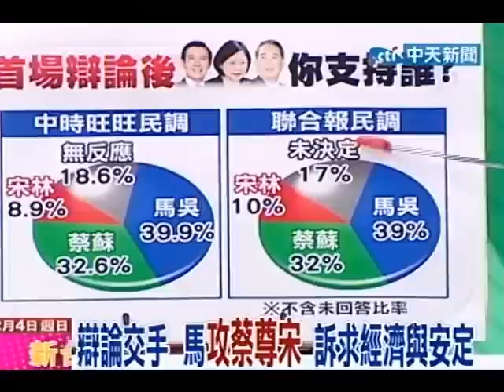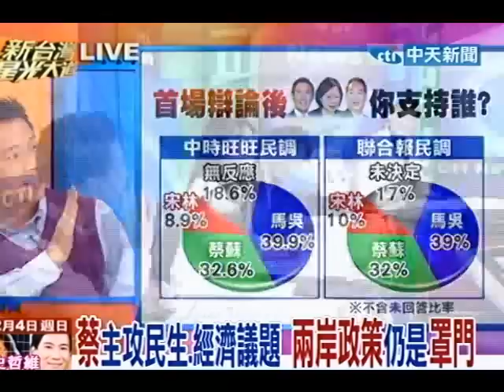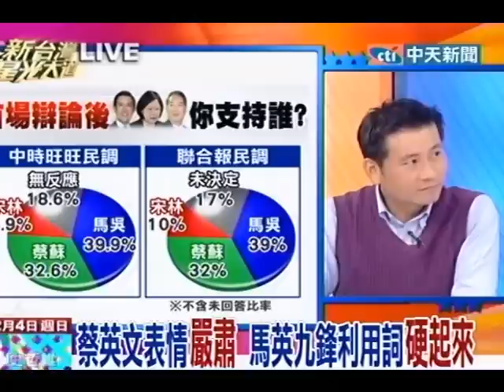新台灣星光大道 20111204(2/8)》蔡主攻民生經濟議題 兩岸政策仍是罩門